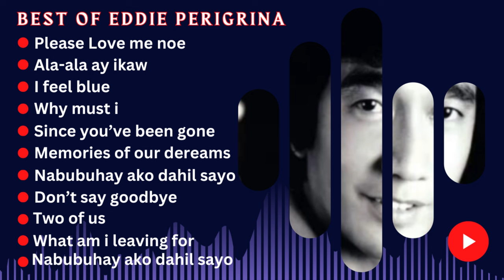Eddie Perigrina Best Hits Songs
Edgard Villavicencio Peregrina (November 11, 1944 – April 30, 1977), better known as Eddie Peregrina, was a Filipino singer and matinee idol of the 1970s. Dubbed as "The Original Jukebox King", he was most famous for hit songs such as "What Am I Living For", "Together Again", "Two Lovely Flowers" and "Mardy", among others. He died at the peak of his popularity at the age of 32, one month after a car accident on EDSA in Mandaluyong.

Biography:
He was born as Edgard Villavicencio Peregrina on November 11, 1944 to Octavio Peregrina of Pililla, Rizal and Nena Villavicencio of Cebu. Eddie started singing in amateur contests as a young child. He won the singing contest of DZXL's "Tita Betty's Children Show" at the age of six. After he graduated at Villamor High School in 1963, he became a professional singer, working as a vocalist for some bands, most notably the Blinkers Band in Japan. His biggest break came when he won the singing contest of Tawag ng Tanghalan, a popular TV variety show of the 60s and 70s.

Personal life:
Peregrina was married to actress Lyn Salazar, with whom he had two daughters, Edlyn and Michelle. And had also a son named Raymund de Leon to his former manager.

Death:
Peregrina was involved in a car accident in 1977 when his Ford Mustang collided with a trailer truck on the EDSA-Shaw underpass. He died a month and a week later (April 30, 1977) at the age of 32 at Polymedic Hospital due to internal hemorrhage caused by the accident.